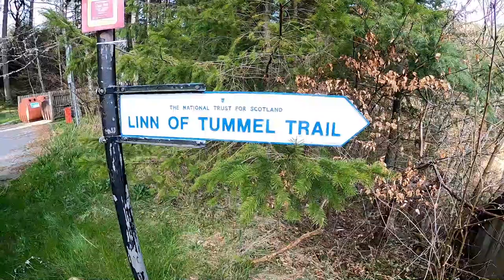Vlog#3 || Trekking in Scotland , Linn Of Tummel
Vlog of Trekking with my friend kerry in Linn of tummel near Pitlochry, Scotland.